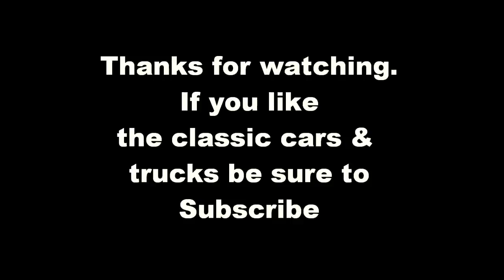1970 Chevelle SS454 Cruisin' Grand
An awesome 1970 Chevrolet Chevelle SS 454 looking good at Cruisin' Grand. Video by John Douglas Parran.